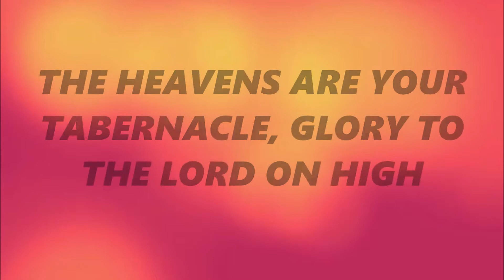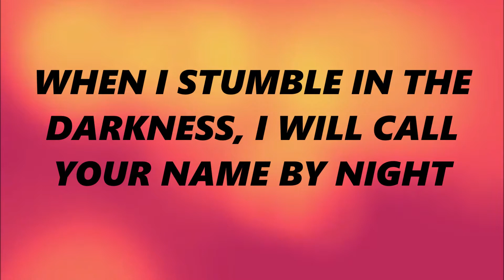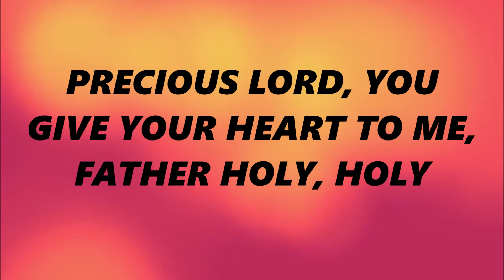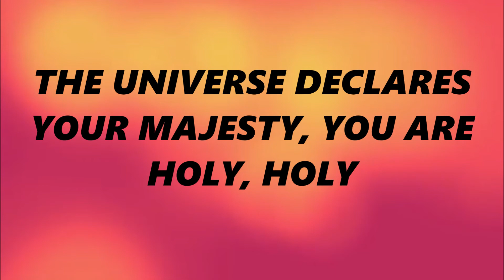God of Wonders - Elroy Mihailov ( Lyrics)